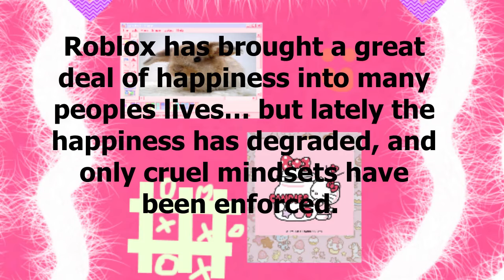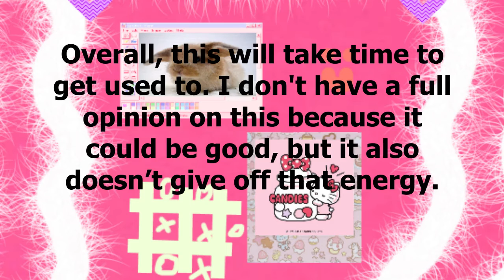Dear Roblox... What Have You Done?! (A WRITTEN OPINION) - Pause to Read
Yup ill be doing more videos with voice soon
Shrek up next :o

☆FAQ☆

☆Favorite meme?
Nicki Minaj ones :)

Summer, 2020

☆Can I friend request you?
No, sorry, not right now!

☆How do I join your games?

Music in my video:

(intro) wonderful world: Dj Quads - Wonderful World